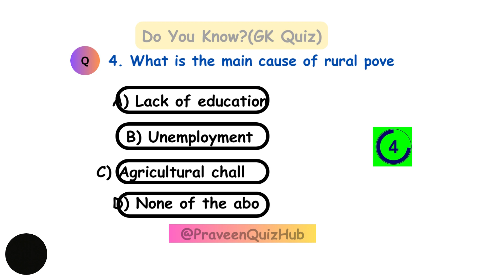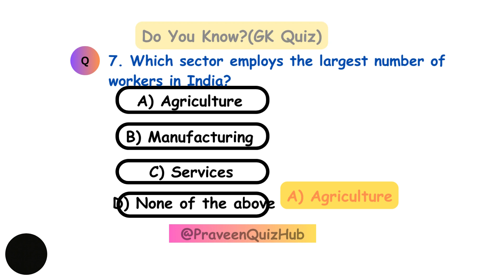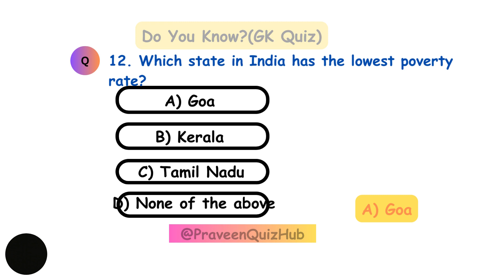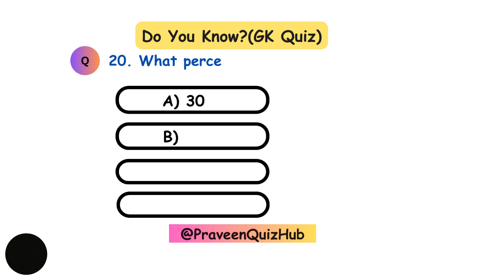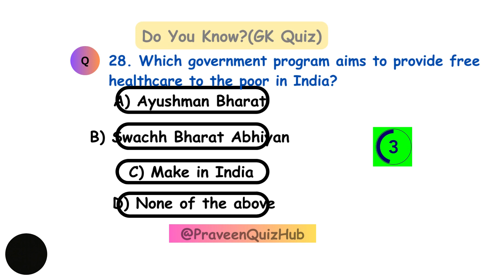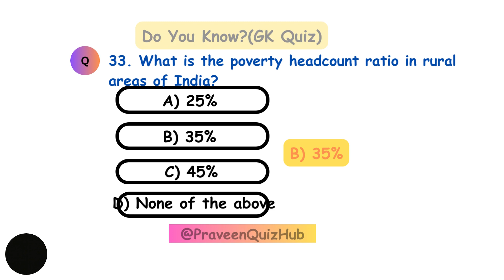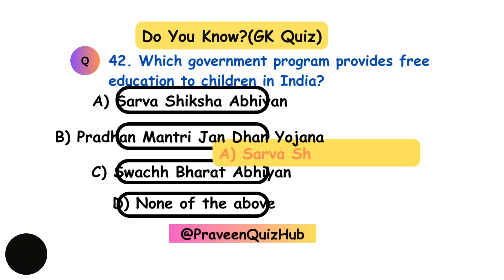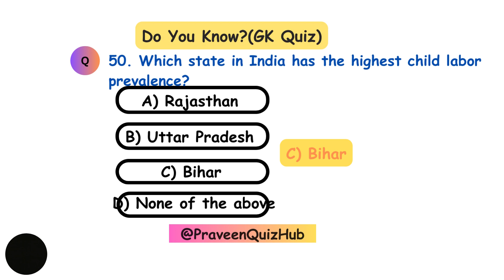Poverty & Unemployment Quiz | MCQ on Poverty & Unemployment | Important for All Exams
This channel is basically to provide competitive exam related quiz which can help to clear your exam.
 I Use To Create Content:
►Mobile Phone
►Green Screen
general knowledge
gk 2023
gk question 2023
gk english
gk afroz
gk
Gkd
gk ke question
gk gs
gk question
general knowledge
general science
general knowledge 2022
lucent gk
जीके
जीके क्वेश्चन
जीके प्रश्न
जीके वीडियो
जनरल नॉलेज
kids gk
gk tracker
ctet gk questions in hindi 2023